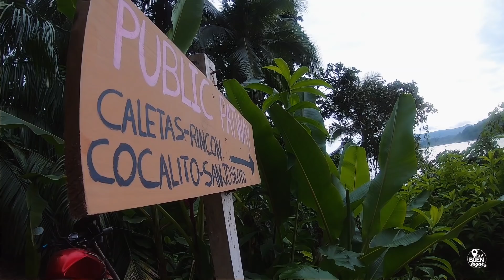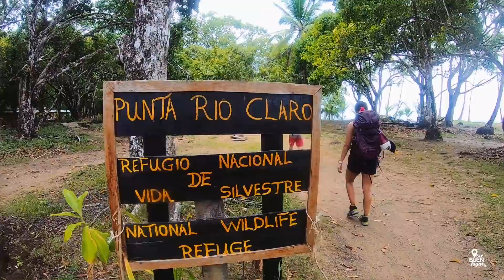Bahia Drake - Puntarenas, Costa Rica